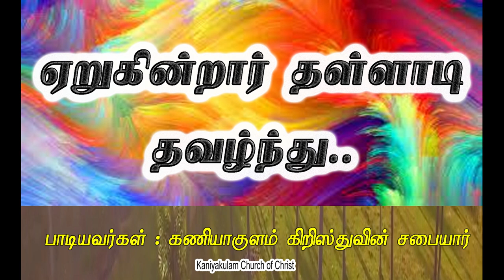ஏறுகின்றார் தள்ளாடி தவழ்ந்து களைப்போடே